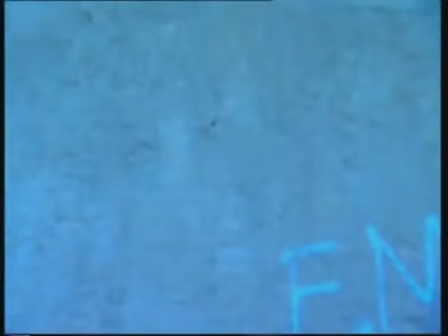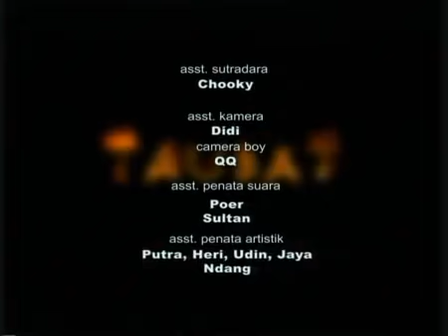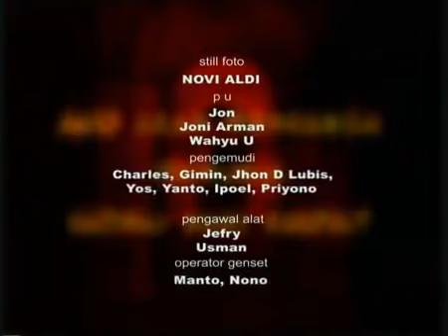Wanita Penyebar Fitnah - FTV Hidayah